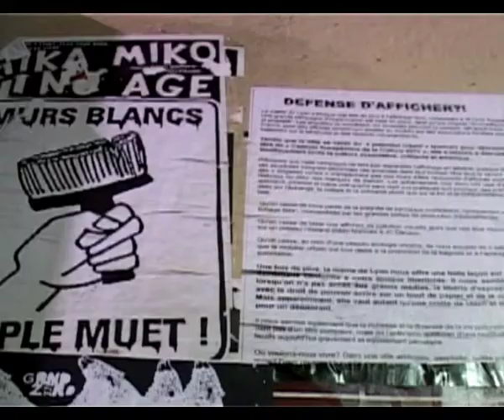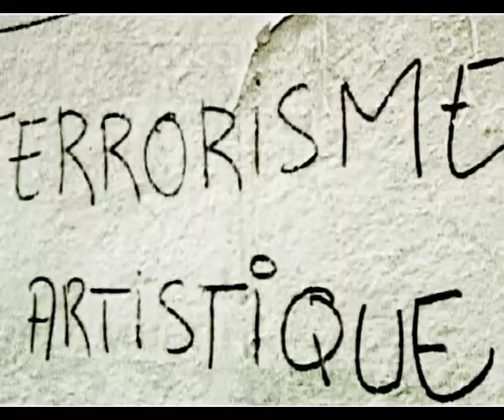Ecris-Moi - Le Clip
guitares : Matthieu et François Verguet, contrebasse : Mikaël Cointepas
Photos et vidéos : François Gaillard, Yannick Gallepie